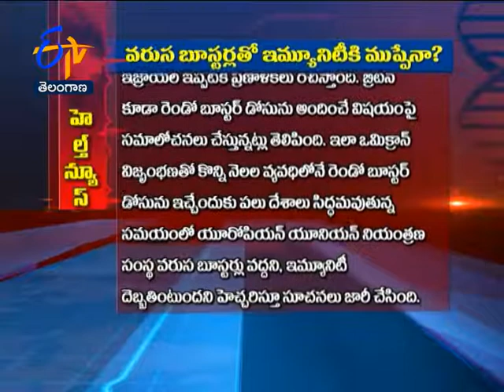Too many Boosters Threat to Immunity | Sukhibhava | 26th January 2022 | ETV TS